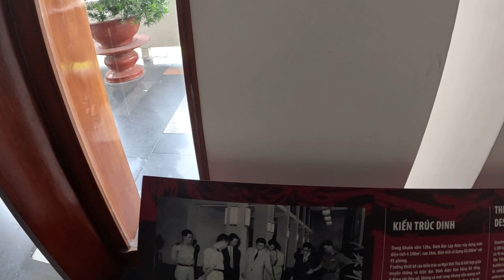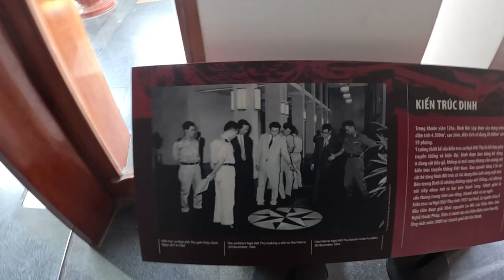베트남을 베트남이라고 부르면 안되는 이유? 호치민 통일궁에서 베트남 역사 총정리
베트남 통일궁에서 베트남 남북 통일과정에 대해서 설명해 보았습니다.
베트남을 베트남이라고 부르면 안되는 이유?